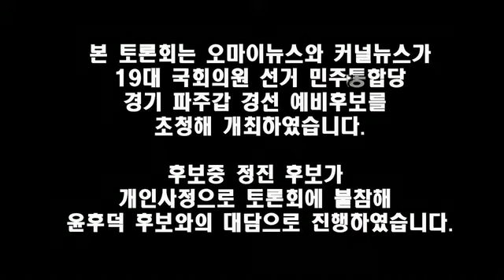윤후덕 "50년 만에 민주통합당 이름으로 당선될 것"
윤후덕 민주통합당 경기 파주갑 예비후보가 "파주는 50년간 민주당 이름으로 국회의원이 한 번도 나오지 못한 척박한 땅"이라며 "50년 간 이루지 못한 파주의 민주주의를 위해 민주통합당 후보로서 당당히 국회의원에 당선되겠다"고 밝혔다.

윤후덕 경기 파주갑 예비후보는 9일 오후 서울 상암동 '오마이뉴스' 대회의실에서 열린 19대 국회의원 선거 민주통합당 지역구 경선 예비후보 초청토론회에 참석해 "파주는 접경지역이라는 이유로 민주주의보다 냉전지역이라는 논리가 앞서왔다"며 "하지만 이제는 주민생활과 지역경제의 발전을 위해 평화와 민주주의가 필요하다"고 강조하며 이같이 말했다.

7일부터 민주통합당 지역구 공천 예비후보자 초청 토론회를 열고 있는 '오마이뉴스'는 윤후덕·정진 후보 모두에게 토론회 참석을 제안했지만, 정진 후보는 불참했다. 이날 토론회는 윤 후보만 참석해, 김당 '오마이뉴스' 지역 총괄국장과 대담하는 형식으로 진행됐다.

- '오마이뉴스'는 중앙선거관리위원회와 민주통합당 선거관리위원회의 유권해석에 따라 '4.11 총선 민주통합당 지역경선 예비후보 초청토론회'를 연다. 이 토론은 7일부터 본격 시작됐으며, 예비후보 경선일정이 마무리되는 이달 중하순까지 계속될 전망이다. 이 토론에 참여하기를 원하는 민주통합당의 예비후보는 전화 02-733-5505로 연락하면 된다. 이 토론은 선관위의 유권 해석에 따라, 상대 후보가 토론을 거절할 경우에는 홀로 사회자와의 단독 대담 형태로 진행된다.